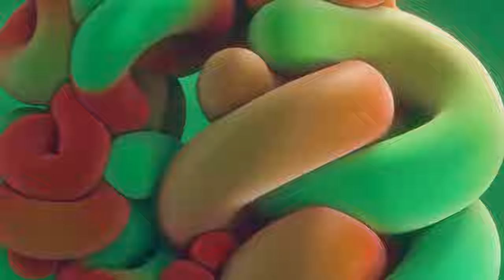5 TIPP A KÖZELGŐ ISKOLAI STRESSZ ELLEN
Rendkívül stresszesnek érzed magad a közelgő tanév miatt? Nem tudsz aludni amiatt, hogy egy hét múlva új diákokkal kell szembenézned?

Ebben a videóban megosztom az 5 mindennapi tippemet az ilyen típusú stressz ellen. Rendkívül hasznosak, akár a dolgozatok, akár az új emberek, vagy ha a szigorú professzorok miatt stresszelsz.

Lazíts, dőlj hátra, jegyzetelj és élvezd a közelgő tanévet. :)

FEJEZETEK:
00:00 Bevezetes
00:58 #1 Minel jobban stresszelsz, annal nehezebb lesz
02:41 #2 Nem vagy egyedul
04:04 #3 Legyen onbizalmad
05:17 #4 Valami ugy is tortenni fog
06:18 #5 Ez a dolog meg meg sem tortent